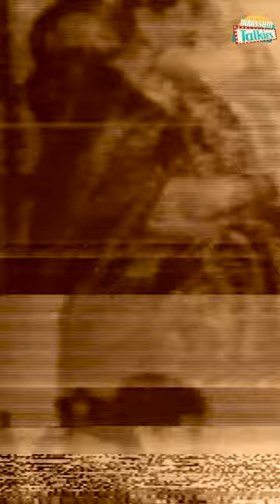ParveenBabi Talks About Her Attraction Towards